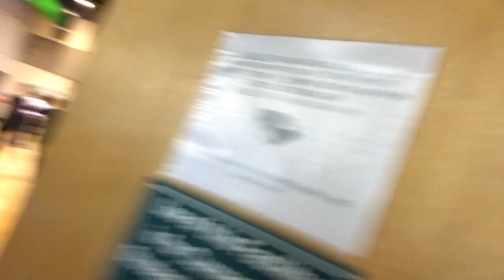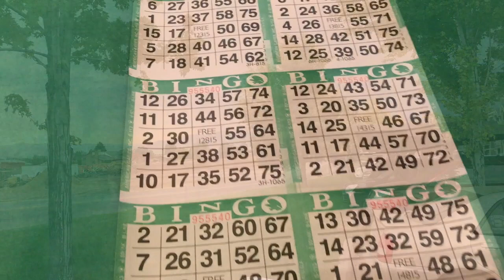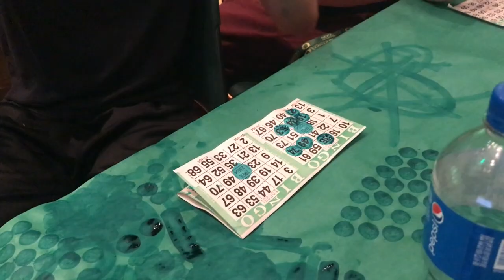FIRST WEEK AT UTAH VALLEY UNIVERSITY!!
I made it to Utah! I’m a 19 year old kid from Seattle and I moved here with four other guys where we all started school at Utah Valley University. This was my first vlog at UVU :)